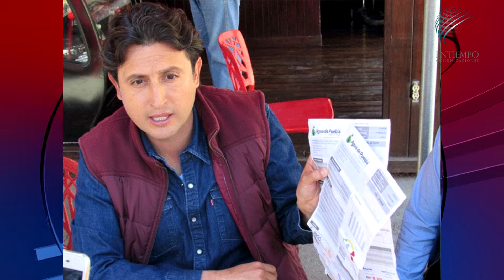Entiempo Noticias 21/03/2017